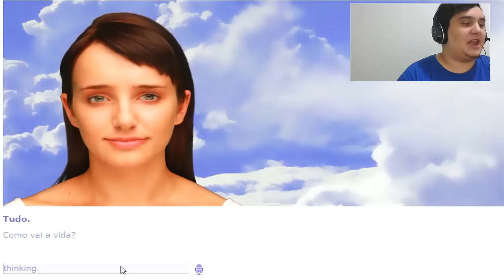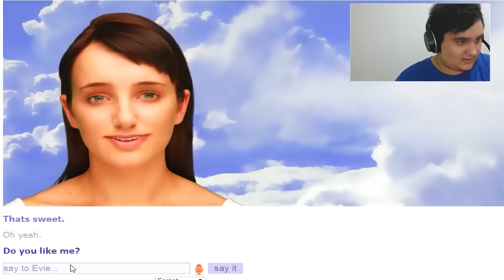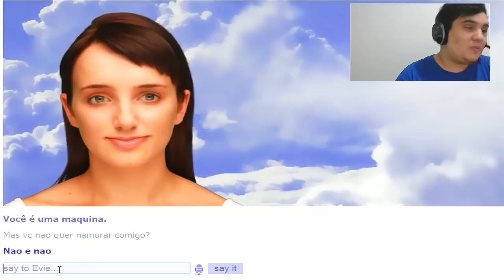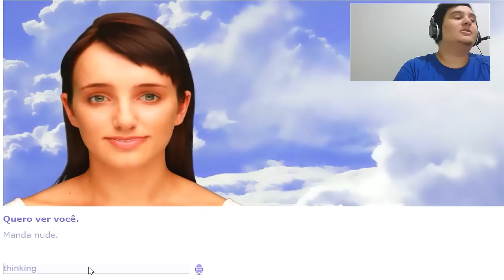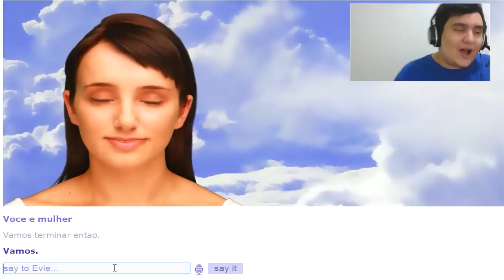ESTOU NAMORANDO UM MULHER PELA INTERNET!